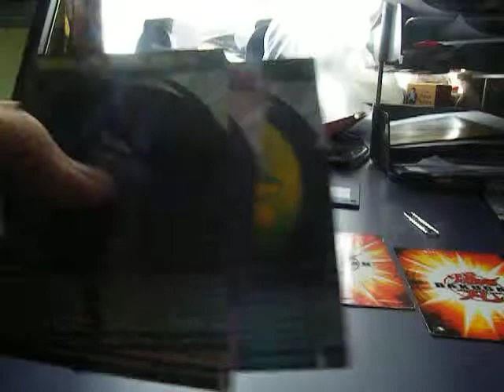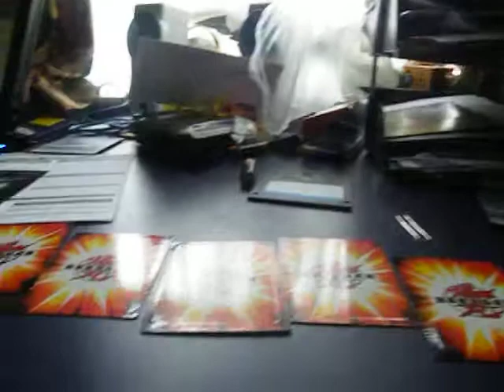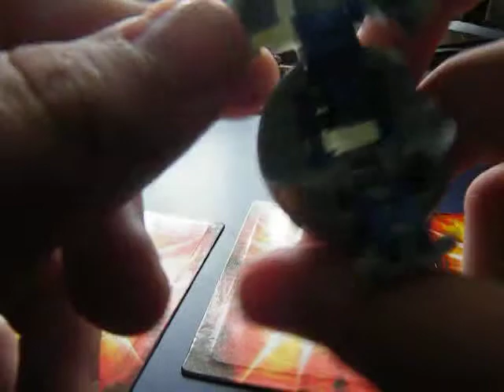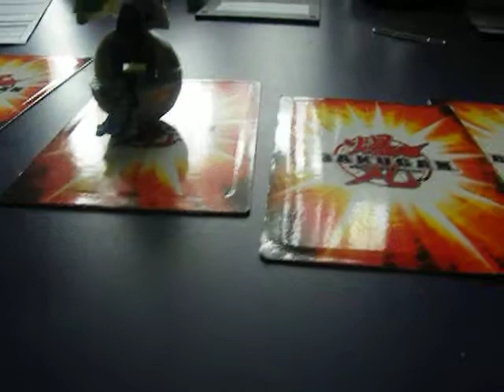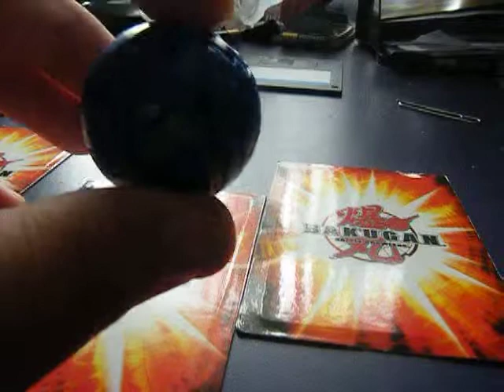bakugan new vestroia Scraper and Klawgor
this is a review of two maxus helios bakugan i have